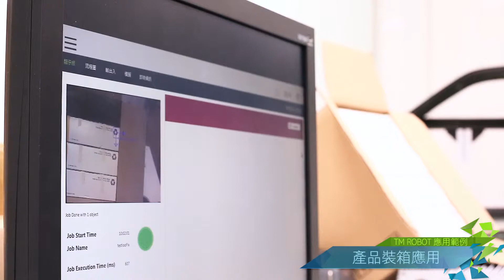Robot packing application